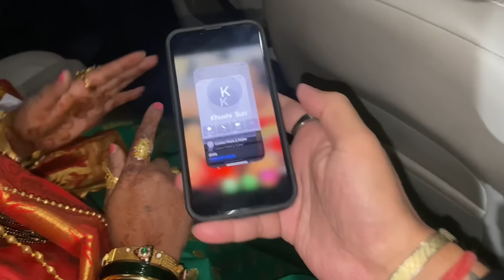साखरपुडा कोणाचा आणि लग्नाची स्वप्न कोणाची😂😅 | मम्मी भारी की मी भारी पप्पा बोलले मी भारी😂